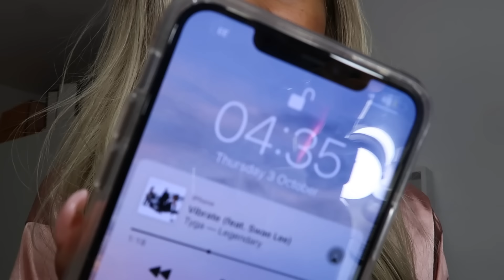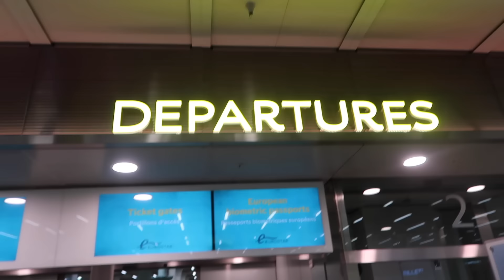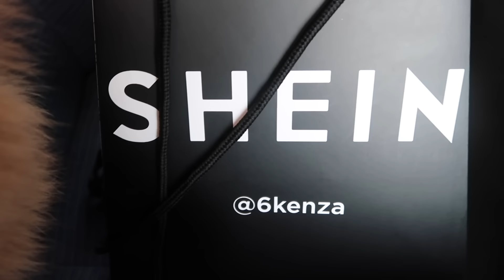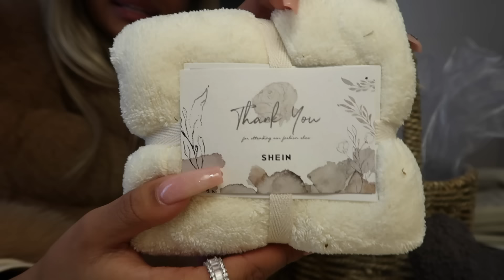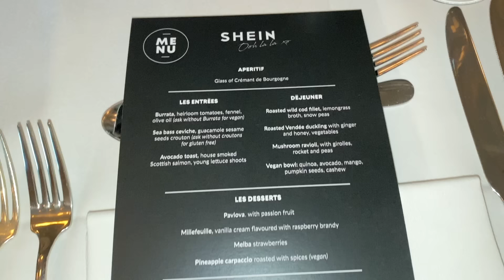VLOG: TRIP TO PARIS | 6KENZA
I hope you guys enjoyed my Paris vlog! I'll be doing some more travelling soon so watch out for more vlogsss :).